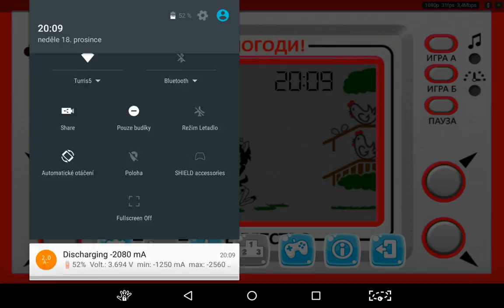Elektronika - Nu Pagadi - Vlk a vajíčka - igra B - 1783 bodů. Full HD!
Varianta B, malinko těžší. Nezkrácená verze! Půl hodina otravného pípání ve vysoké kvalitě!